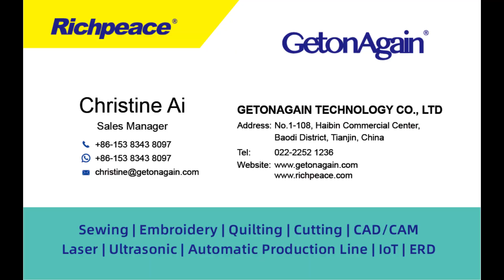Richpeaec 15 heads flat and chenille embroidery machine with two colors sequin